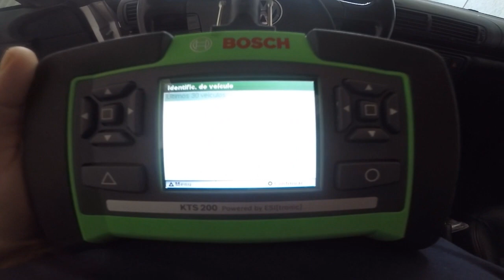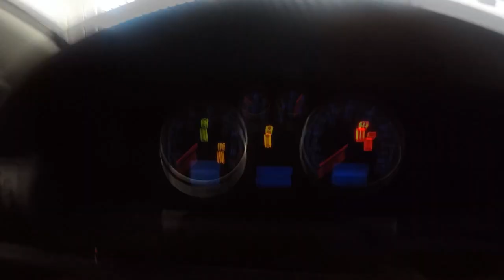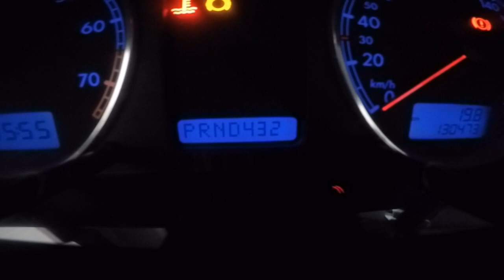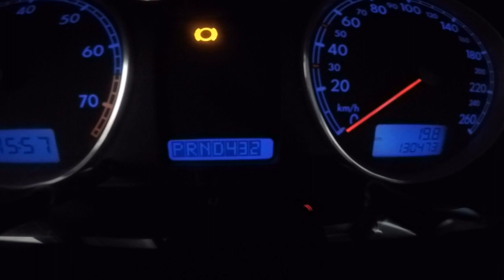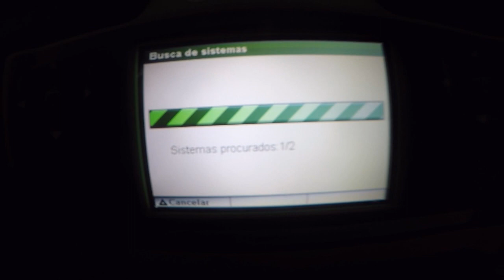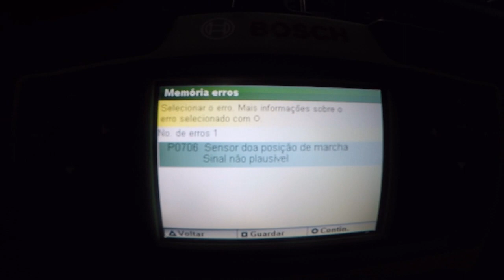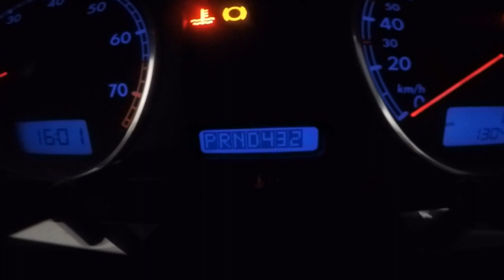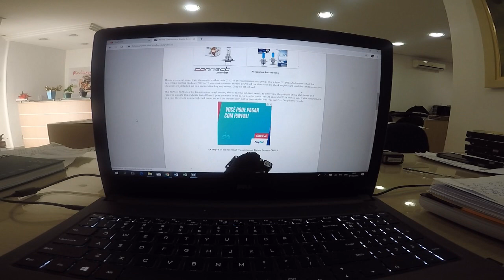Problema Cambio Tiptronic Passat Alemao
Cambio com problema ao engatar a re, entrando em modo de emergencia, facil solucao.